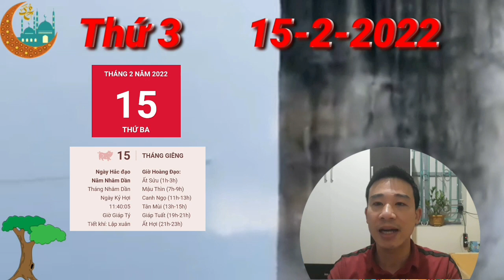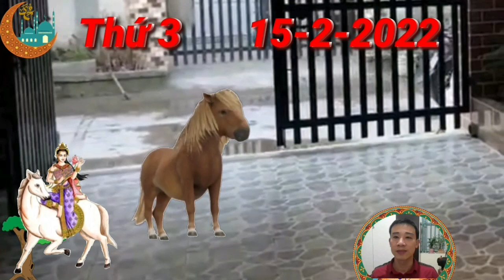TU VI Ngày 15/2/2022 THẦN TÀI BÁO MỘNG, Con Giáp PHÁT TÀI LỚN, GIÀU QUÁ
Bước sang ngày thứ 3 này với bạn tuổi sửu cho thấy, bạn đang gặp được ngày có Thực Thần chiếu mệnh báo hiệu cho bạn sẽ trải qua một ngày ngập tràn may mắn trên phương diện tài lộc, đặc biệt là với người tuổi Sửu làm nghề tự do. dù Bạn phải bôn ba vất vả nhưng sẽ gặt hái được những thành quả xứng đáng.

Thời điểm này bạn đã ổn định và guồng quay công việc của mình sau dịp nghỉ tết vừa rồi, thế nhưng bạn cũng cần cố gắng hơn nưa, chớ để xảy ra những sai lầm không đáng có, mất thời gian và công sức khắc phục, sửa chữa vấn đề.

Thổ khắc Thủy nhắc nhở bản mệnh cần quan tâm đến gia đình, dù công việc bận rộn đến thế nào đi chăng nữa. Hãy cố gắng dành một khoảng thời gian để quây quần bên các thành viên, cùng ăn cơm hoặc cùng dọn dẹp nhà cửa.

CÁC BẠN THAM KHẢO thêm video sau nhé:
Tử Vi Mậu Thìn 1988 - Diễn Biến Chưa Từng Thấy Từ Năm 33 tuổi đến 60 tuổi ( Nam và Nữ)